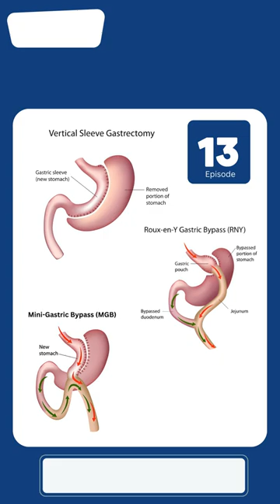How do I choose a Bariatric Surgeon? | Weight Loss | Dr Rajat Goel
Have any questions?  We are ready to help you!

Bariatric surgery
Weight loss surgery
Gastric bypass
Gastric sleeve
Laparoscopic surgery
Obesity surgery
Weight loss procedure
Morbid obesity
Sleeve gastrectomy
Roux-en-Y gastric bypass
Bariatric surgeon
Bariatric clinic
Weight loss clinic
Metabolic surgery
Adjustable gastric band
Lap-Band surgery
Intragastric balloon
Mini gastric bypass
Duodenal switch
Revision bariatric surgery
Bariatric counseling
Weight loss journey
Pre-op bariatric care
Post-op bariatric care
Weight loss success
Bariatric diet
Nutritional counseling
Bariatric support group
Obesity treatment
Weight loss options
Body mass index (BMI)
Excess weight loss (EWL)
Bariatric complications
Dumping syndrome
Bariatric vitamins
Protein intake
Bariatric foods
Gastric pouch
Gastric remnant
Bariatric surgery cost
Insurance coverage
Long-term results
Weight regain
Plastic surgery after weight loss
Sleeve gastrectomy complications
Gastric bypass complications
Post-bariatric surgery diet
Bariatric surgery risks
Weight loss surgery statistics
Laparoscopic sleeve gastrectomy
Obesity-related diseases
Diabetes remission
Hypertension improvement
Sleep apnea resolution
Nutritional deficiencies
Psychological support
Emotional eating
Bariatric surgery assessment
Weight loss surgery candidacy
Bariatric surgery benefits
Bariatric surgery drawbacks
Bariatric surgery success stories
Body contouring surgery
Obesity epidemic
Bariatric surgery for teens
Bariatric surgery for older adults
Weight loss plateau
Gastric balloon procedure
Laparoscopic band removal
Weight loss medications
Pre-operative evaluation
Post-operative recovery
Bariatric surgery complications
Weight loss surgery support
Laparoscopic adjustable gastric banding (LAGB)
Gastric sleeve diet
Laparoscopic Roux-en-Y gastric bypass
Weight loss surgery research
Weight loss surgery counseling
Bariatric surgery options
Bariatric surgery cost comparison
Obesity and genetics
Long-term weight maintenance
Bariatric surgery for men
Bariatric surgery for women
Body image after weight loss
Bariatric surgery and fertility
Exercise after bariatric surgery
Psychological impact of obesity
Bariatric surgery complications management
Bariatric surgery and heart health
Weight loss surgery financing
Bariatric surgery myths
Post-bariatric surgery exercise
Bariatric surgery and mental health
Bariatric surgery and pregnancy
Gastric bypass reversal
Bariatric surgery and cancer risk
Bariatric surgery and joint health
Bariatric surgery and metabolic syndrome